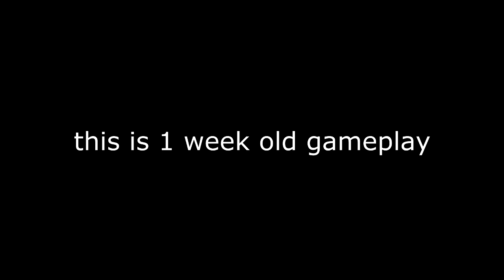Pubg Mobile [ Tamil gameplay ]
நன்றி
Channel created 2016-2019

My username in pubg mobile: GameplayTamil
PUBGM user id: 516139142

≫≫≫≫≫≫≫Hᴏᴘᴇ ᴜ Eɴᴊᴏʏ...!!!​ッᗕᗕᗕᗕᗕᗕᗕᗕᗕᗕ